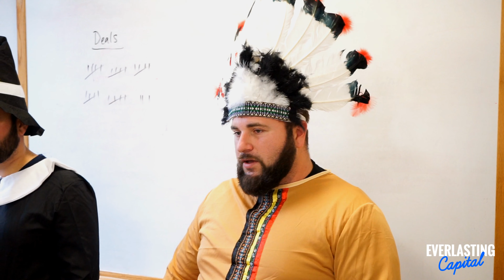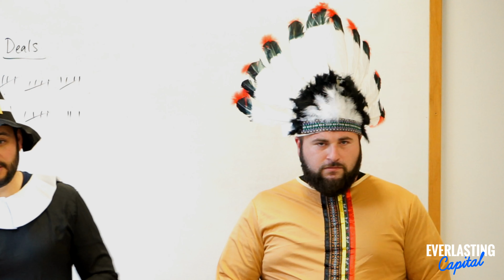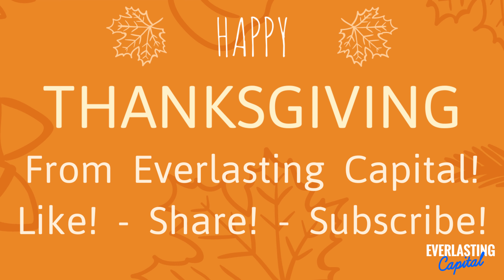Happy Thanksgiving From Everlasting Capital!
Josh, Chief of the Natives and Will, Head of the Pilgrims, have brought their people together to talk about what they're thankful for. But someone was missing yet again..

We would like to personally wish everyone a Happy Thanksgiving! We are thankful for you, your business, and your support. We wouldn't be here today without you.